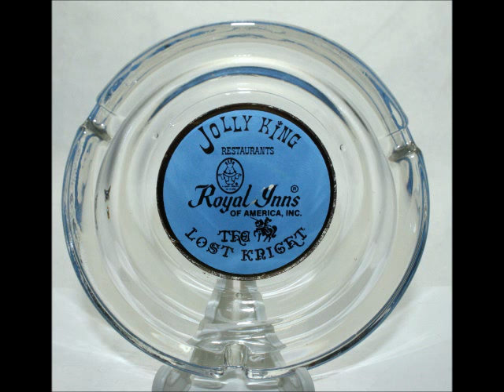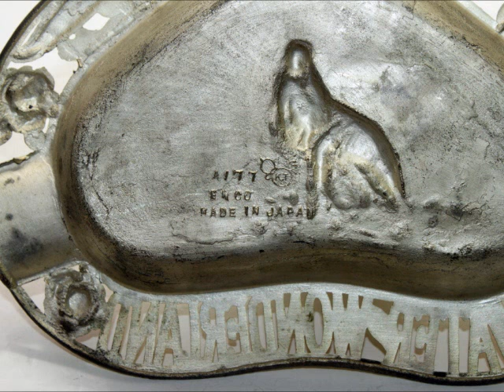Vintage Travel Ashtrays Fuel Oil Station Vegas Casino Souvenir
Vintage Collectible Memorabilia is happy to present the addition of the following ashtrays available on auction or in our store.
1. Las Vegas casino hotel gambling. Golden Nugget, Horseshoe,Sands, Frontier, roulette
2. Mobil fuel oil
3. Gulf fuel oil
4. Michigan pressed tin
5. Crystal animal, formal restaurant glass
6. Gas Station
We help others remember the past, or create new memories through the items we sell and the stories behind them.  Relive one of your great memories or help a child create one today to remember and pass on in the future!  Our products are all original and authentic. We welcome you to visit us and ask questions.